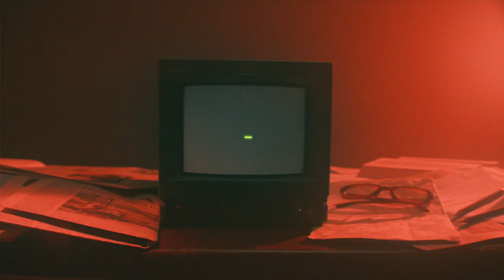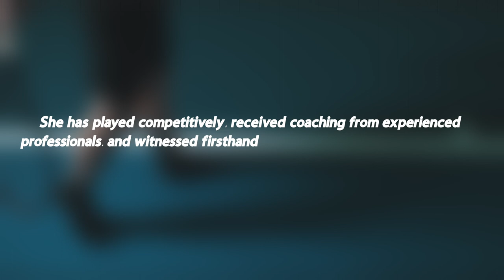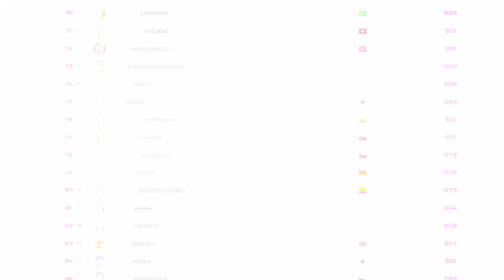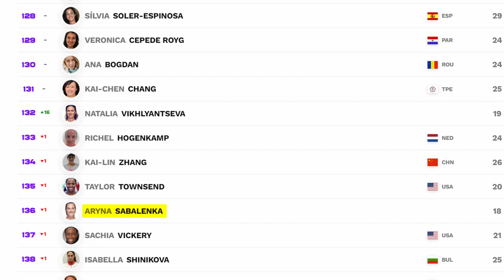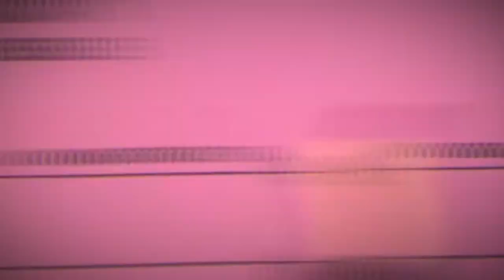The Rise Of Aryna Sabalenka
Embark on a remarkable journey as we delve into the meteoric rise of Aryna Sabalenka, one of the most electrifying players in women's tennis today. In this captivating video, we explore the key moments and factors that have contributed to Sabalenka's ascent to the top of the rankings, captivating audiences around the world.

"The Rise of Aryna Sabalenka" is a mesmerizing tale of determination, raw power, and unwavering ambition. We delve into Sabalenka's early years, tracing her humble beginnings in Belarus to her breakthrough moments on the professional circuit. Through exclusive interviews and in-depth analysis, we uncover the physical and mental attributes that have propelled her to greatness.

Sabalenka's formidable game style, characterized by blistering groundstrokes and a fearless approach, sets her apart from her competitors. We examine her incredible power and precision, analyzing her ability to dominate matches with her aggressive play and unrivaled intensity.

But it's not just her skill on the court that defines Sabalenka's rise. We delve into the mindset and mental fortitude that have propelled her to success. From her ability to stay composed under pressure to her unwavering self-belief, we uncover the mental attributes that have played a crucial role in her journey.

Moreover, we explore Sabalenka's work ethic and dedication to her craft. We shed light on her rigorous training regimen, her commitment to fitness, and her constant pursuit of improvement, showcasing the relentless effort she puts into honing her skills.

"The Rise of Aryna Sabalenka" is an inspiring story of a young athlete who has overcome challenges and defied expectations. Whether you're a fan of women's tennis, an admirer of Sabalenka's fierce playing style, or simply intrigued by stories of triumph, this video offers a captivating exploration of success against all odds.

Join us on this exhilarating journey through the rise of Aryna Sabalenka. Don't miss out on the chance to witness the unstoppable force that she has become and be inspired by her extraordinary journey.